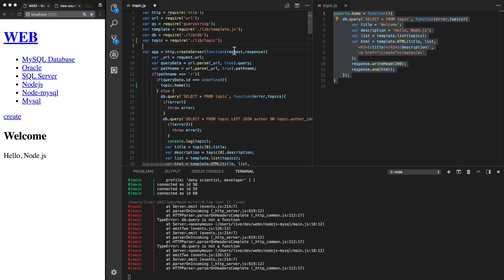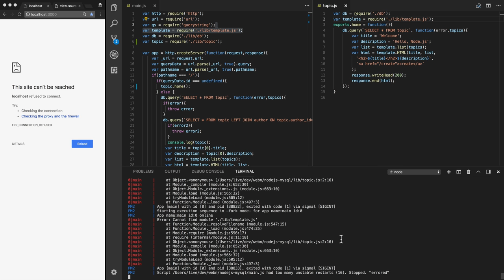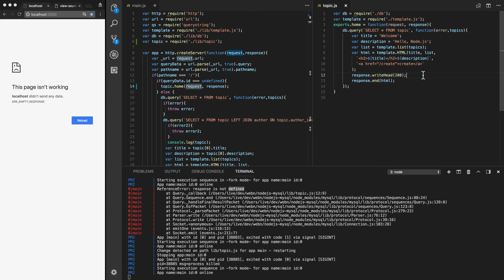Node.js & MySQL - 14.1.정리정돈 - topic 1